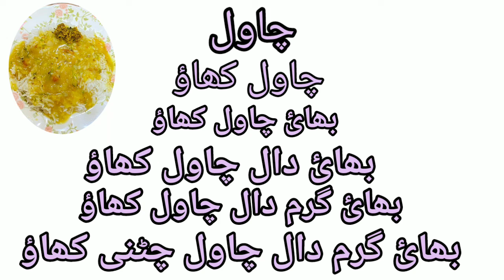الفاظ کا اہرام ||| عنوان : چاول ||سلسلہ نمبر-4